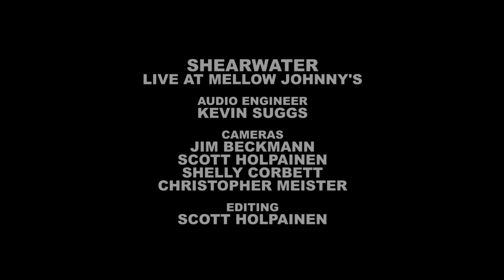Shearwater - Insolence (Live on KEXP)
Shearwater performs "Insolence" live on KEXP from Mellow Johnny's Bike Shop during SXSW 2012. Recorded 3/15/2012.

Audio Engineer: Kevin Suggs
Cameras: Jim Beckmann, Shelly Corbett, Scott Holpainen & Christopher Meister